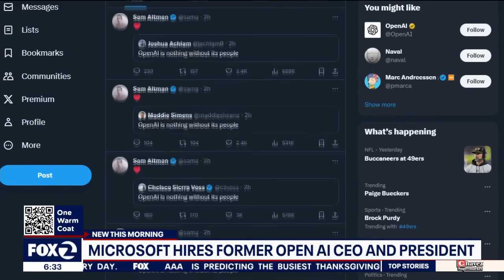Microsoft hires OpenAI founder Sam Altman after being ousted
The new head of ChatGPT maker OpenAI said Monday that he would launch an investigation into the firing of co-founder Sam Altman and work to reform the company's management following a corporate shakeup that shocked the artificial intelligence world.

The developments come after a weekend of drama and speculation about how the power dynamics would shake out at OpenAI, whose chatbot kicked off the generative AI craze by producing human-like text, images, video and music.